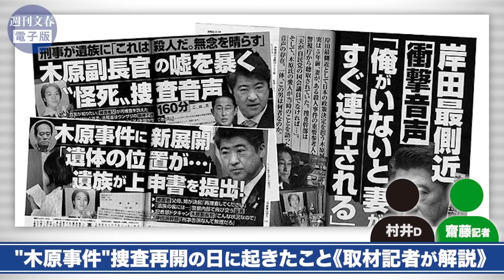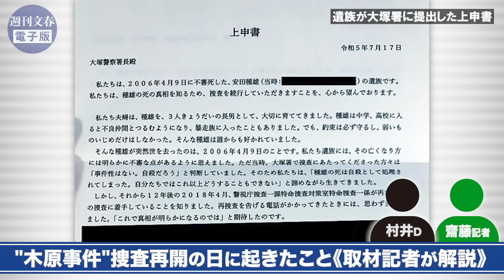告訴状が受理されたあと「頑張れ」と声をかけられ..."木原事件"捜査再開の日に起きたこと《取材記者が解説》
▼過去の番組一覧はこちら

木原誠二前官房副長官の妻X子さんの元夫・安田種雄さんの不審死事件。10月25日、安田さんのご遺族が提出した告訴状が警視庁大塚署に受理され、木原事件の捜査が再開されることになりました。告訴状受理の日、齋藤記者が目撃した“ある出来事”とは――。